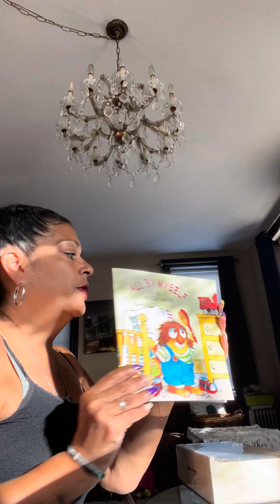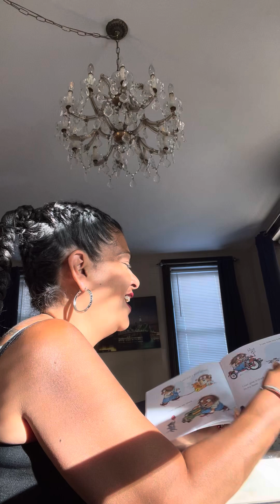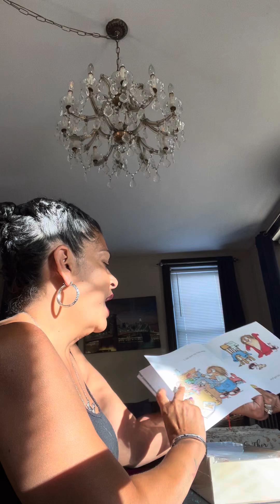August 22, 2024